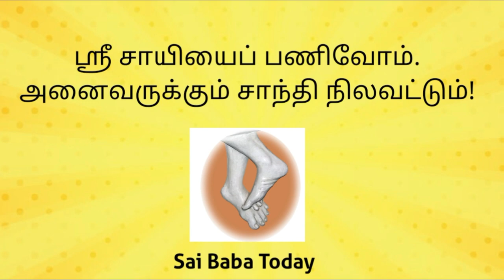நல்லன எல்லாம் தரும் ஸ்ரீ சாயி சத்சரித பாராயணம் | Shri Sai Satcharitram Tamil | Sai Baba Today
இந்த பெருந்தொற்றுக் காலத்தில் சாயி உறவுகளாகிய நாம்
தினசரி கடைபிடிக்க வேண்டிய முக்கிய கடமையான
ஸ்ரீ சாயி சத்சரிதம் பாராயண மகிமை குறித்து இந்த பதிவில் எனது கருத்துக்களை பகிர்ந்துள்ளேன் .

நம்மைக் காக்கும் சாயியின் திவ்ய வாழ்க்கை வரலாற்றை தினசரி பாராயணம் செய்து,
இந்த கடினமான காலக்கட்டத்தை கடப்போம்.

அல்லதை விடுத்து ,
நல்லதைப் பகிர்வோம்!

ஜெய்சாய்!

தங்களின் ,

சதீஷ் ராஜன்

Govind Raghunath Dabholka @ Hemadpant

ஜெய் சாய்ராம்...